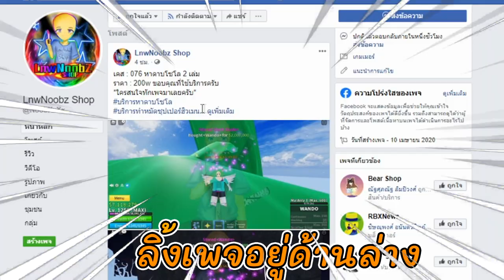ไม่พูดคำหยาบ 1 วัน..